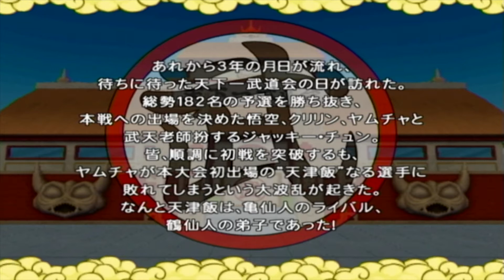✅ 【Dragon Ball】#8-1 約11年前の神ゲーム ドラゴンボール 天下一大冒険 Wii 攻略 七龙珠 드래곤 볼 ゲーム 孫悟空 ピッコロ 2009年 少年ジャンプ バンダイ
ドラゴンボール100％完結リスト

100%全話収録 DRAGON BALL Z BURST LIMIT（ドラゴンボールゼット バーストリミット）

100%全話収録 DRAGON BALL RAGING BLAST（ドラゴンボール レイジングブラスト）（PS3)

100%全話収録 DRAGON BALL Z INFINITE WORLD（ドラゴンボールZ インフィニットワールド）PS2

100%全話収録 DRAGON BALL Z Ultimate Tenkaichi（ドラゴンボールZアルティメットブラスト）

100%全話収録 DRAGON BALL Z Sparking! NEO（ドラゴンボールゼット スパーキング ネオ）

100%全話収録 DRAGON BALL Z Sparking!(ドラゴンボールZ スパーキング！)PS2

ドラゴンボールgt
ドラゴンボールドッカンバトル
ドラゴンボールz
ドラゴンボールスーパー
ドラゴンボールフィギュア
ドラゴンボール アニメ
ドラゴンボール アラレちゃん
ドラゴンボール af
ドラゴンボール 改
ドラゴンボール アルティメットブラスト
ドラゴンボール アイキャッチ
ドラゴンボール あらすじ
ドラゴンボール アルティメットバトル
ドラゴンボール アドベンチャー
ドラゴンボール アボカド
ドラゴンボール 一番くじ
ドラゴンボール 一話
ドラゴンボール イラスト
ドラゴンボール if
ドラゴンボール ifストーリー
ドラゴンボール イーシンロン
ドラゴンボール 偉大なるドラゴンボール伝説
ドラゴンボール ippon
ドラゴンボール イエモン
ドラゴンボール 命に嫌われている
ドラゴンボールうた
ドラゴンボール ウエハース
ドラゴンボール 宇宙 サバイバル編
ドラゴンボール ウイス
ドラゴンボール ウーブ
ドラゴンボール 歌ってみた
ドラゴンボール ウイス 死亡
ドラゴンボール ウィーガッタパワー
ドラゴンボール 宇宙消滅
ドラゴンボール うっせえわ
ドラゴンボール エンディング
ドラゴンボール 絵
ドラゴンボール エンディング曲
ドラゴンボール 映画 予告
ドラゴンボール 英雄
ドラゴンボール エンジェル
ドラゴンボール 英語
ドラゴンボール op
ドラゴンボール オープニング
ドラゴンボール op gt
ドラゴンボール op ed
ドラゴンボール オリパ
ドラゴンボール 音楽
ドラゴンボール おもしろ
ドラゴンボール ova
ドラゴンボール 親子かめはめ波
ドラゴンボール op メドレー
ドラゴンボールかっこいいシーン
ドラゴンボール 感動
ドラゴンボール 亀仙人
ドラゴンボール カラオケ
ドラゴンボール 海外
ドラゴンボール カード
ドラゴンボール カカロット 実況
ドラゴンボール 曲
ドラゴンボール 教習所
ドラゴンボール キャベ
ドラゴンボール キャラソン
ドラゴンボール キリク
ドラゴンボール 希望の歌
ドラゴンボール 共闘
ドラゴンボール キュイ
ドラゴンボール 筋肉
ドラゴンボール きよし
ドラゴンボール クウラ
ドラゴンボール クリリンのことか
ドラゴンボール クリリン
ドラゴンボール クイズ
ドラゴンボール 工藤静香
ドラゴンボール 空前絶後
ドラゴンボール クリリン 死亡
ドラゴンボール クリリン 18号 結婚
ドラゴンボール クレーンゲーム
ドラゴンボール くじ
ドラゴンボール ケフラ
ドラゴンボール ケール
ドラゴンボール 結婚
ドラゴンボール 結婚式
ドラゴンボール ケフラ vs 悟空
ドラゴンボール ケール 暴走
ドラゴンボール 決着
ドラゴンボール ケース
ドラゴンボール 形態
ドラゴンボール 剣
ドラゴンボール 効果音
ドラゴンボール 考察
ドラゴンボール 公式
ドラゴンボール コメ付き
ドラゴンボール コラボ
ドラゴンボール コスプレ
ドラゴンボール 高画質
ドラゴンボール 光の旅
ドラゴンボール こち亀
ドラゴンボール コレクション
ドラゴンボール 悟空
ドラゴンボール 作画崩壊
ドラゴンボール 最強
ドラゴンボール 悟天
ドラゴンボール 悟空 フリーザ
ドラゴンボール 最強への道
ドラゴンボール 最新話
ドラゴンボール サイヤ人編
ドラゴンボール 食事シーン
ドラゴンボール 神作画
ドラゴンボール 神と神
ドラゴンボール 初期
ドラゴンボール 修行
ドラゴンボール シェンロン
ドラゴンボール 新作
ドラゴンボール 死亡シーン
ドラゴンボール スーパー
ドラゴンボール スーパーサイヤ人
ドラゴンボール スパーキングメテオ
ドラゴンボール スパーキング
ドラゴンボール スイッチ
ドラゴンボール スーパーサイヤ人3
ドラゴンボール スーパーファミコン
ドラゴンボール スーパーサイヤ人4
ドラゴンボール スパーキングネオ
ドラゴンボール スカウター
ドラゴンボール 戦闘シーン
ドラゴンボール セル編
ドラゴンボール 声優
ドラゴンボール 戦闘bgm
ドラゴンボール セル 悟飯
ドラゴンボール 千本桜
ドラゴンボール se
ドラゴンボール 仙豆
ドラゴンボール 挿入歌
ドラゴンボール 孫悟空
ドラゴンボール 素材
ドラゴンボール 空耳
ドラゴンボール ソング
ドラゴンボール 挿入曲
ドラゴンボール その後
ドラゴンボール 創作
ドラゴンボール 総集編
ドラゴンボール ソフビ
ドラゴンボール ターレス
ドラゴンボール タンバリン
ドラゴンボール ターブル
ドラゴンボール 食べるシーン
ドラゴンボール たったひとりの最終決戦
ドラゴンボール tas
ドラゴンボール タピオン
ドラゴンボール 大会
ドラゴンボール 戦い
ドラゴンボール タッグバーサス
ドラゴンボール チチ
ドラゴンボール 超
ドラゴンボール 超武闘伝
ドラゴンボール 力の大会
ドラゴンボール 超サイヤ伝説
ドラゴンボール 超 op
ドラゴンボール チライ
ドラゴンボール 超 漫画
ドラゴンボール 超武闘伝2
ドラゴンボール 地球まるごと超決戦
ドラゴンボール 強さ
ドラゴンボール ツッコミ
ドラゴンボール 翼
ドラゴンボール ツフル人
ドラゴンボール つらぬけ
ドラゴンボール つかもうぜ
ドラゴンボール 強さランキング
ドラゴンボール 鶴仙人
ドラゴンボール 翼をください
ドラゴンボール 続き
ドラゴンボール 天下一武道会
ドラゴンボール 天津飯
ドラゴンボール 天使
ドラゴンボール テーマソング
ドラゴンボール テレビ
ドラゴンボール 天下一大冒険
ドラゴンボール テーマ曲
ドラゴンボール 手描き
ドラゴンボール 天使と悪魔
ドラゴンボール 敵キャラ
ドラゴンボール トランクス
ドラゴンボール トランクス 未来
ドラゴンボール トッポ
ドラゴンボール トワ
ドラゴンボール 都市伝説
ドラゴンボール 東方
ドラゴンボール トレーニング
ドラゴンボール トランクス フリーザ
ドラゴンボール トリコ ワンピース コラボ
ドラゴンボール トトロ
ドラゴンボール ナッパ
ドラゴンボール ナレーション
ドラゴンボール ナメック星
ドラゴンボール ナレーション bgm
ドラゴンボール 生放送
ドラゴンボール ナム
ドラゴンボール 泣けるシーン
ドラゴンボール ナッパ戦
ドラゴンボール ナメック星編
ドラゴンボール ナッパ 死亡
ドラゴンボール 二話
ドラゴンボール 日常
ドラゴンボール 人気キャラ
ドラゴンボール 人気曲
ドラゴンボール ニュース
ドラゴンボール ニコニコ
ドラゴンボール 人気
ドラゴンボール 日本語
ドラゴンボール のゲーム
ドラゴンボール フリーザ編